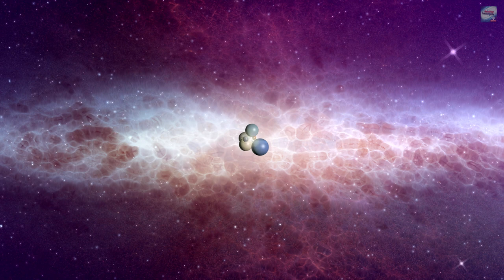Understanding The Harvest In The Law Of One (The Ra Material)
The Law of One, also known as the The Ra Material, is a series of five philosophical monographs published between 1982 and 1998 by Schiffer Books.

The books purportedly were authored by a non-human intelligence named Ra through the process of channeling, in which Don Elkins acted as the questioner, Jim McCarty as the scribe and Carla L. Rueckert as the channel for Ra.[1] The 5 book series presents both commentary and full transcripts of the dialogue between the questioner and Ra, who is described as an entity composed of an entire civilization of extraterrestrial beings that are fused into one unified consciousness.

The introduction to the first book explains that the questioner is Don Elkins and that Ra is a higher density being. A sixth density lifeform of pure energy (spirit), speaking through the body of channeler Carla L. Rueckert.

Carla L. Rueckert transmitted the material by entering into a non-conscious state (which the authors call an “unconscious trance”) where she became a communication channel or “instrument” for Ra to utilize in order for them to communicate to our level of reality and answer the questions posed by Don Elkins. The answers were interpreted to be direct communications with Ra, which is in line with standard views on channeling. The books are written in a question and answer format. The dialogue between Don Elkins and Ra was recorded, transcribed, and edited by Jim McCarty to produce the 5 books.

The material in the books conveys an elaborate and grand reality. Ultimately described as being called The Law of One or the basic principle that “all is One”, that all “things” that exist are ultimately the same “essence” within many forms and configurations. The philosophy of The Law of One describes the big questions of life: why, how and where everything that exists comes from. As well as its place within the manifest Creation. The five books explore this premise in relation to many aspects of life including: philosophy, religion, spirituality, cosmology, anthropology, history, politics, physics, biology, geology, and the “paranormal."

Are they real or was this the imaginings of the channeler's mind.  In either case this is either a grand science fiction opera or a profound description of the universe and the way it works.

I wanted to give a brief synopsis of what the law of one says about the harvest.  This describes the very nature of the reality revolution that we are going on right now.

The music is mind blowing.

Blade Runner Ambient ✧ Meditative Soundscape ✧ Cyberpunk Ambience ✧ Blade Runner Blues